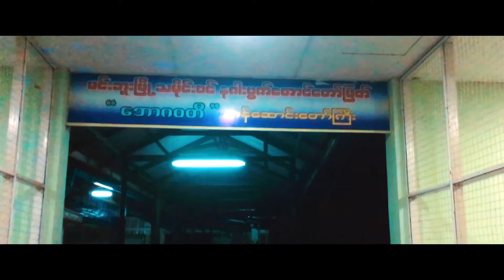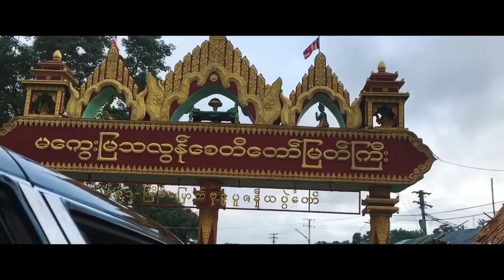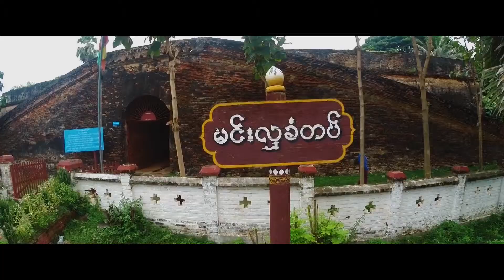Exploring Magway Region (Magway,Myanmar) //LTN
A travelogue Video of a recent trip to Magway,Myanmar.

Equipments used
iPhone SE
GoPro Hero3+
FeiyuTech SPGC

Video editing applications
Luma Fusion
8mm